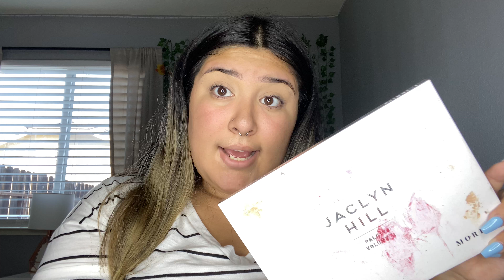fall makeup EASY tutorial 2021 | Sofie Curiel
Hey everybody! Welcome back I am so excited for this video because its finally FALL SEASON, cuddle season, you know how it be. This is an easy tutorial cause yall be begging for makeup videos lol. I haven’t been on YouTube in like forever and I do apologize because everyone has been asking where I’ve been. I always vanish then make a come back haha. If you haven’t subscribe to my channel what are you waiting for just subscribe and if you want to be notified when I post, just turn on the bell notification button!
Thank you to all my new subbies! I hope to see more of you guys soon! Love everyone, even my OGs ❤️